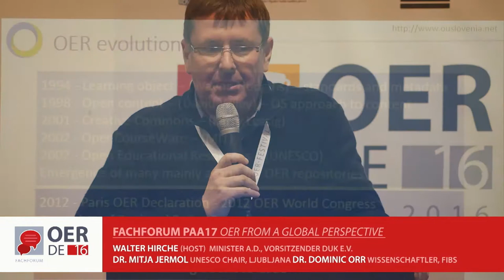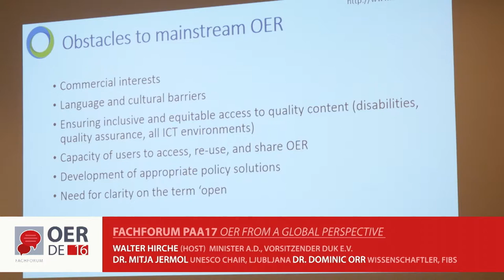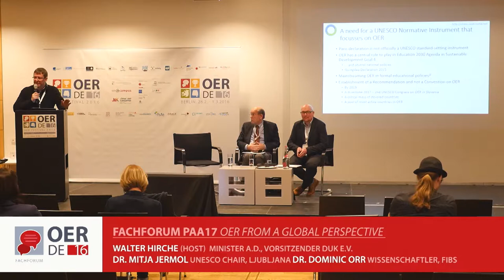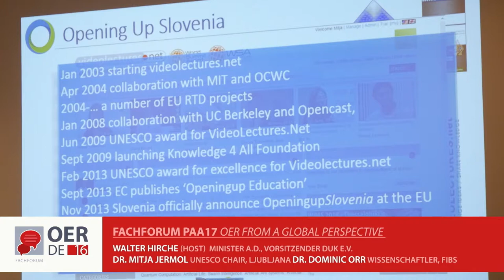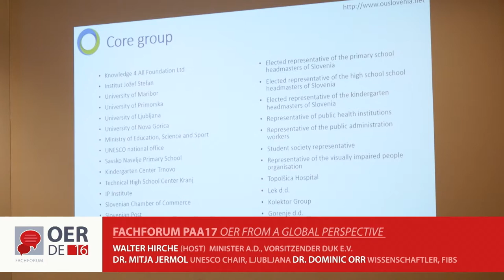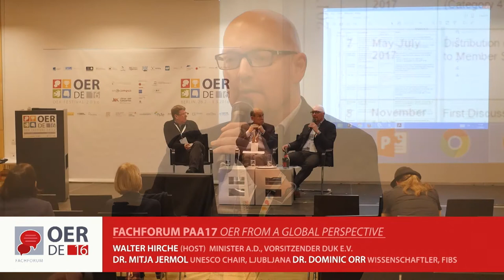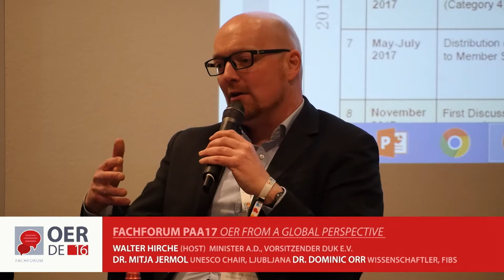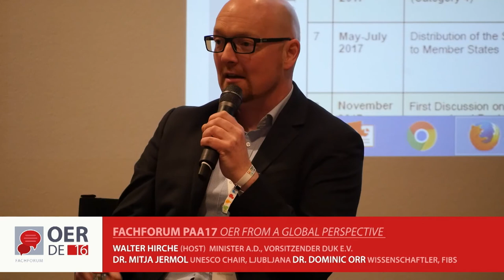OER from a Global Perspective – OER-Fachforum 2016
This panel focuses on the global perspective on OER: How did OER develop on an international level during the past decade and especially after the UNESCO OER World Congress in 2012? What is the role of UNESCO, OECD and other international organisations in the field of OER? And how are the global developments influencing OER in Germany (and Slovenia)?
The Panel will be presented and moderated by the German Commission for UNESCO.

WALTER HIRCHE, Minister a.D., Vorsitzender des Fachausschusses Bildung der Deutschen UNESCO-Kommission e.V. (Host)
DR. MITJA JERMOL, UNESCO Chair on Open Technologies for Open Educational Resources and Open Learning, Ljubljana, @OpenupSLO
DR. DOMINIC ORR, Wissenschaftler, FiBS Forschungsinstitut für Bildungs- und Sozialökonomie, @DominicOrr